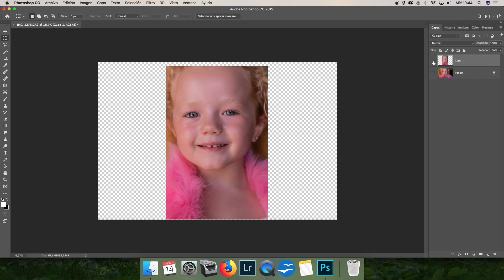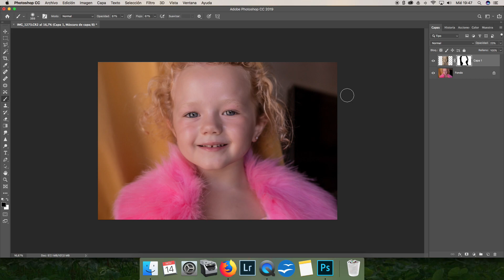Quita el color magenta o rojizo de la piel fácil con photoshop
Puedes quitar el magenta de la piel facilmente usando un ajuste sencillo, en dos pasos vas a tener de nuevo un color natural. A veces la piel en las fotos salen muy rojizas, pues con estos pasos tan sencillos que te explico en photoshop solucionarás el problema.

Todos estos recursos puedes descargarlos GRATUITAMENTE en mi pagina web